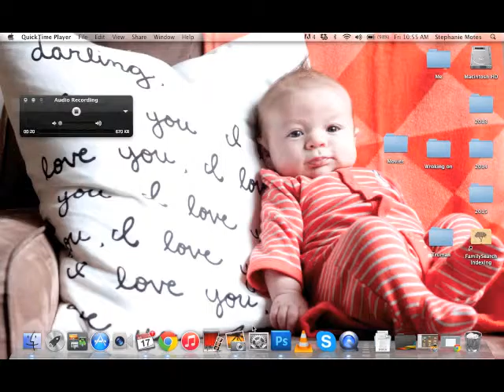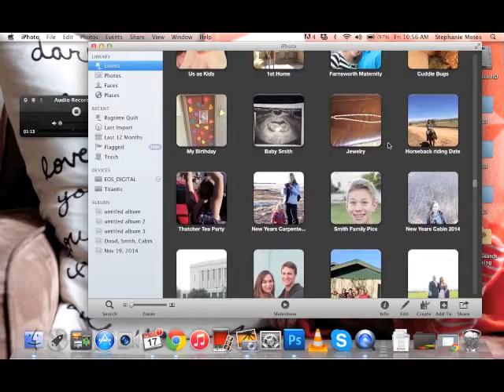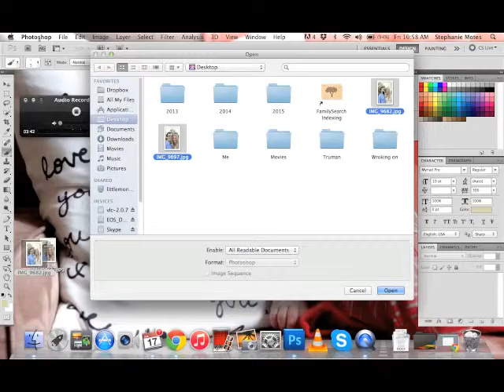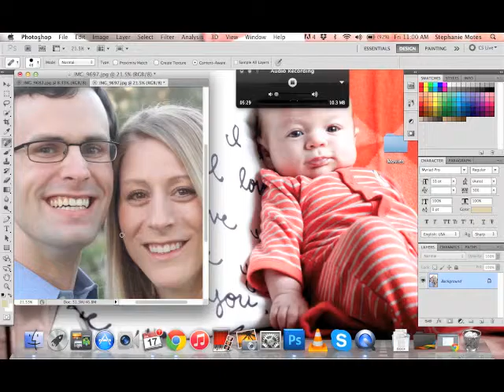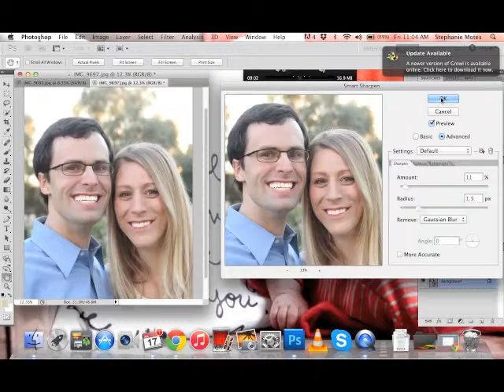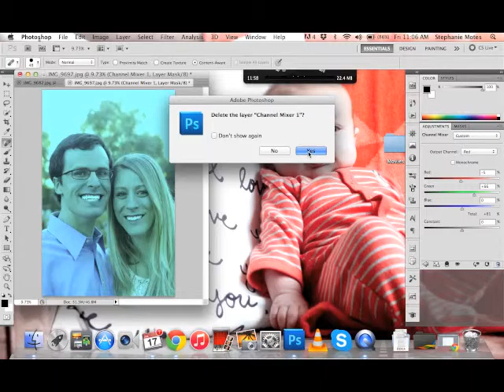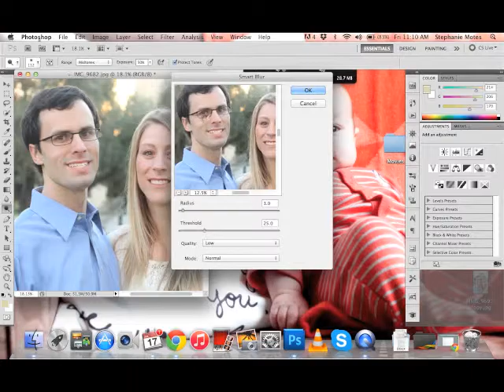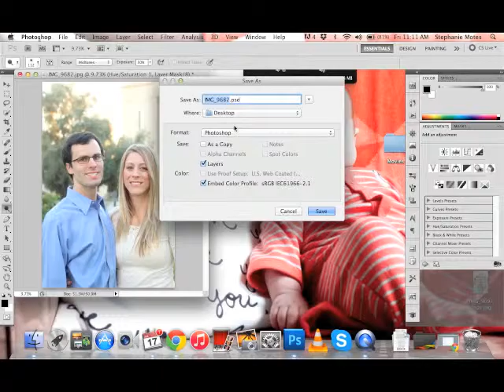Editing Pictures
Hey Chanda!

So I was looking through some of my emails and came across the one that you asked me to show you how I edited the pictures of the family in front of the Mesa Temple. I know I showed you in person late one night on vacation while the boys stayed up playing Dota but I thought this would be better since you could reference it more often. Hope this helps you edit your pictures using Photoshop CS.5!

Love,
Steph